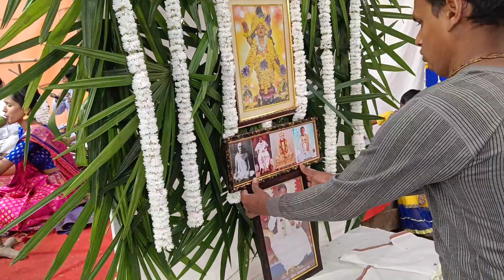নামহট্টের অনুষ্ঠান শুরু